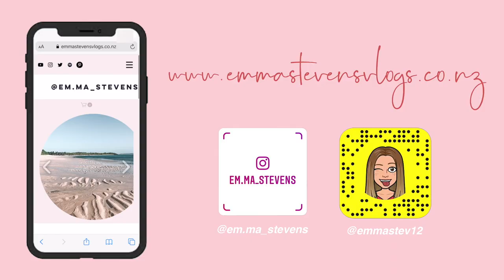PRINCESS POLLY TRY-ON HAUL | Emma Stevens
Hey Guys! Thank you so much to Princess Polly for sending me these beautiful clothes!

*Code valid until 1 month after video publish date